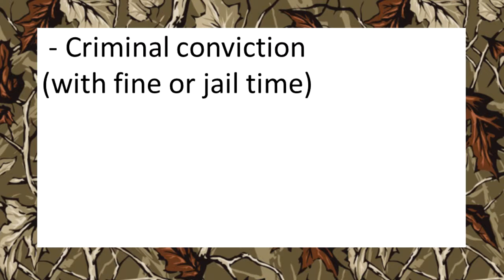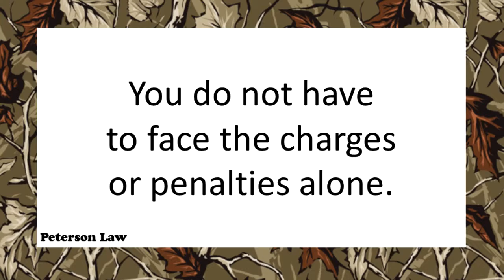Douglas County Minnesota Hunting and Fishing Attorney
Minnesota Wildlife Law Attorney Bill Peterson discusses the implications of being charged with a hunting or fishing violation in Douglas County, Minnesota.

The contents of this video are for information only and is not to be interpreted as legal advice. For personal legal advice you should consult with an attorney who is experienced in wildlife and hunting law.